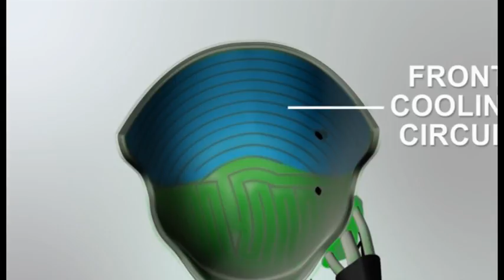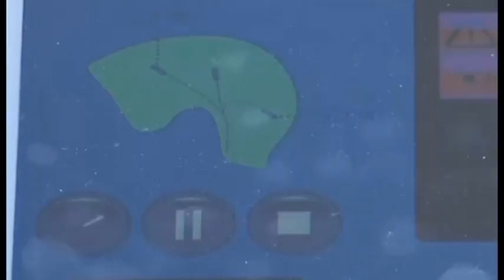Oncologia, progetti di solidarietà con i tifosi dell'Aquila Calcio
Una serie di progetti per i pazienti oncologici verranno realizzati in città grazie alle associazioni "Morena, una farfalla per sempre" e "Una storia felice" insieme alla solidarietà dei tifosi dell'Aquila Calcio